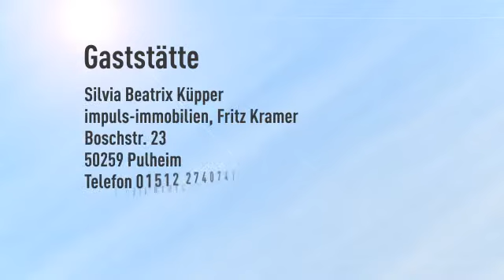INSIDER-TIPP! Sehr gut gehendes Lounge-Bistro mit Potential zu verkaufen!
Objektnr.: SK-306
Informationen zum Energieausweis:
Baujahr: 1956
Heizungstyp: Zentralheizung
wesentliche Energieträger: